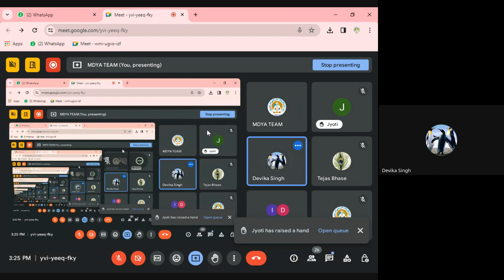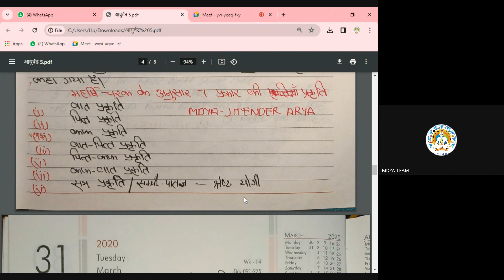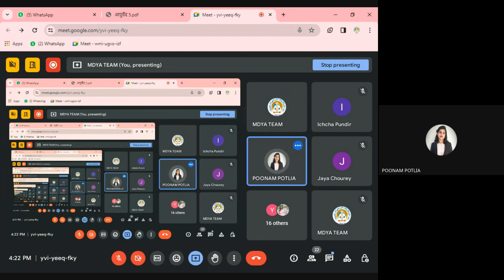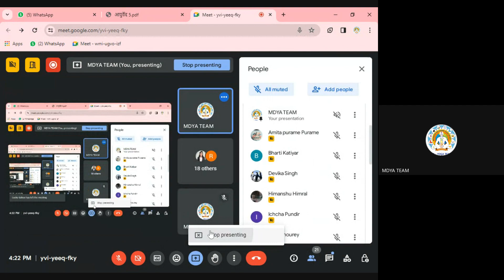Ayurveda C-05 what is Kapha,types,properties,reason,symptoms,treatment of Kapha BY MR. JITENDER ARYA